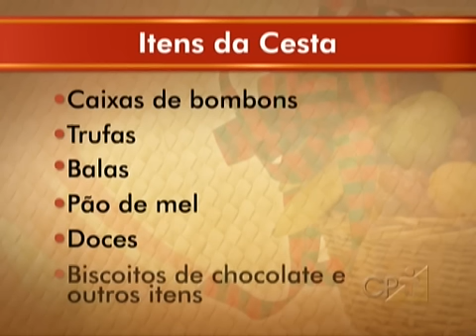Montagem e Decoração de Cestas para Presente - Cesta de Chocolate - Cursos CPT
Aprenda a montar uma deliciosa cesta de chocolate, item que todos adoram e excelente opção para presentear.